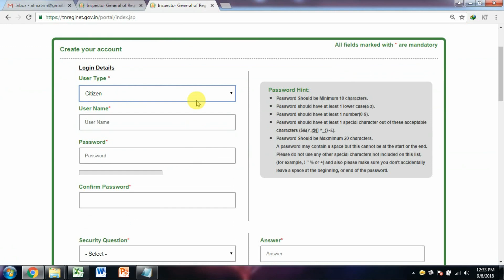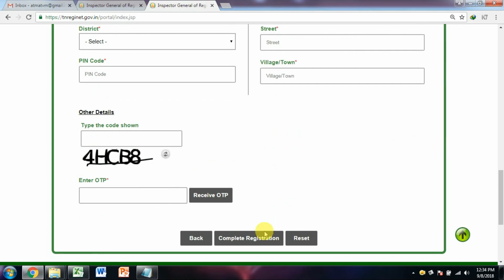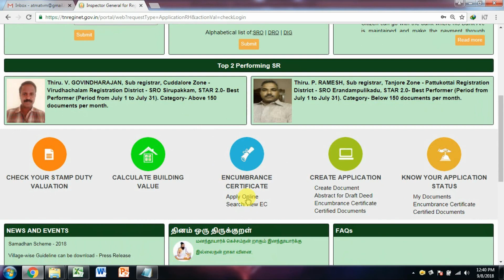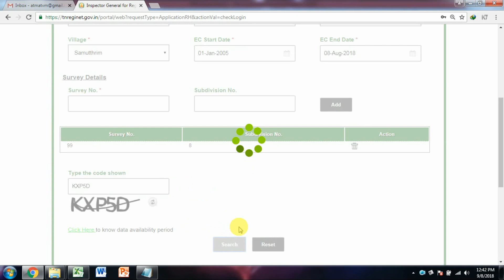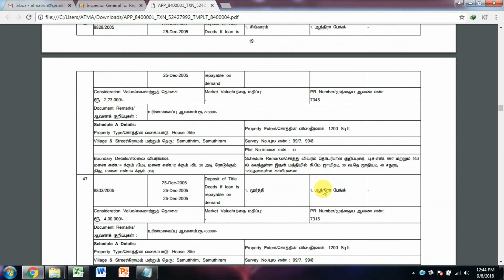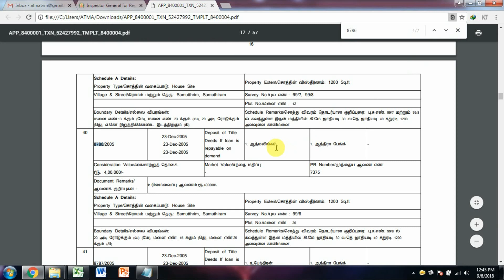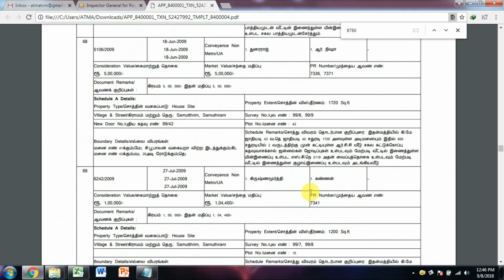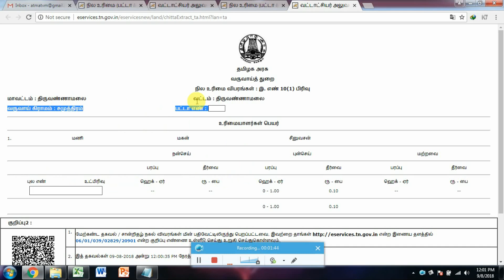கணினி பட்டா மற்றும் வில்லங்கச்சான்று பெறுவது எப்படி? | How to Online View Patta Chitta and EC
4:08 வில்லங்கச்சான்று
7:23 View Patta Chitta

Online Mode to Check Patta, A Form, Villam, Register Documents Numbers,